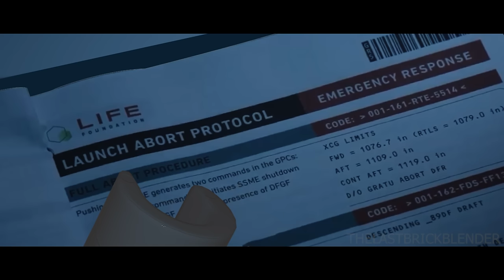LEGO Venom Riot Attack Scene But It's Slightly Different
In this LegoBlender Video I recreated the Riot attack scene from the first Venom movie with a little twist :D

Sofware: Blender

Godzilla VS Kong Lego Witcher vs Jon Snow